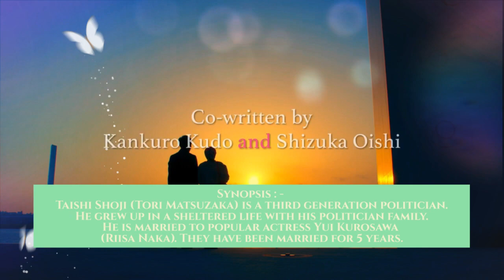Let's Get Divorced ( 離婚しようよ) - Soundtrack / OST | J Drama | Series Information Included